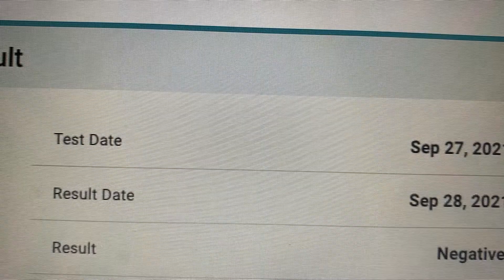Covid Test Experience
Episode 3 — Filmed September 27, 2021
My first COVID test EVER !!! I'm scared :O